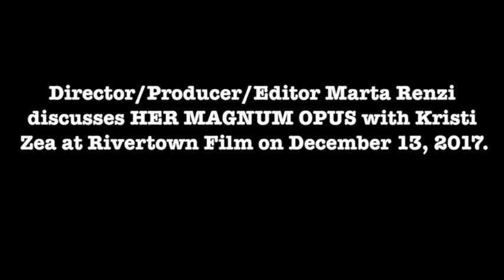Artists From the Archive #17: Marta Renzi and Kristi Zea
HER MAGNUM OPUS, a film by Marta Renzi, tells the tale of a creative community of people bonded together by their love of their elderly friend and mentor, played by Aileen Passloff, residing in a cottage by the lake.